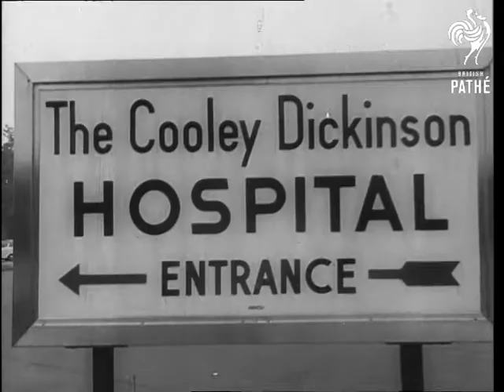Senator Edward Kennedy In Air Crash (1964)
Springfield, Massachusetts, United States of America (USA).

Title reads 'Ted Kennedy Has Close Call'.

CU. Senator Edward Kennedy, brother of the assassinated President John F. Kennedy seated at desk. Various shots of the twisted wreck of the aeroplane in which Ted Kennedy was when it crashed in the apple orchard. GV. Exterior of 'The Cooley Dickinson Hospital'. MS. Attorney General Robert Kennedy, another brother, entering the hospital. MS. Robert Kennedy and the doctors talking to the press in hospital room about Ted Kennedy's injuries - no sound.

(Comb.F.G.)

 FILM ID:2681.09